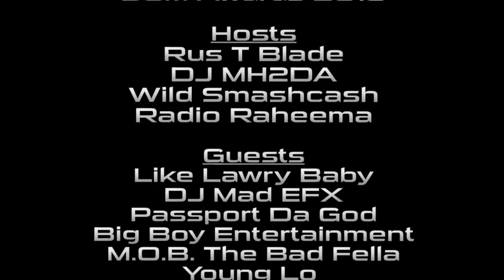SCM Awards 2018 on @UrbanGrindTV S18|EP16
SCM Awards 2018  Featuring LIke Lawry Baby, DJ Mad EFX, Big Boy Entertainment, M.O.B. the Bad Fella, Young Lo, Heart Br8k Rebel, Wally Lockard ||| on @UrbanGrindTV S18|EP16
Urban Grind TV is a National Award-Winning Urban TV Show featuring Music, Entertainment, Industry, Culture, Fashion, Sports & Videos. Urban Grind TV is available on the FubuTV Network ON DEMAND across the country check your local listings. UGTV airs on Ch. 25 Chicago every Wednesday night 11pm in Chicago and Every Friday at Midnight on Ch 19 in the Western Suburbs of Chicago.